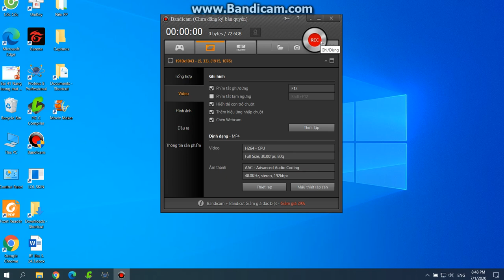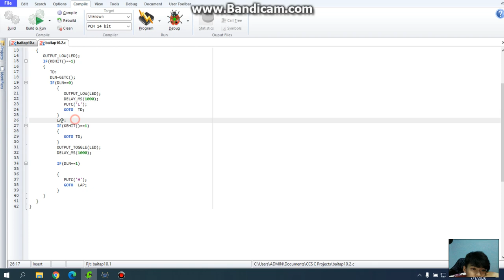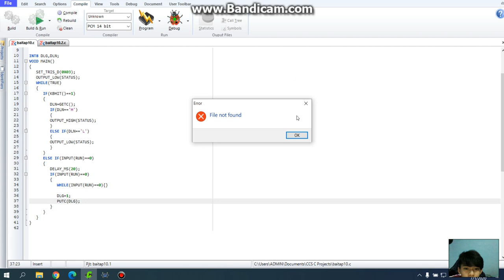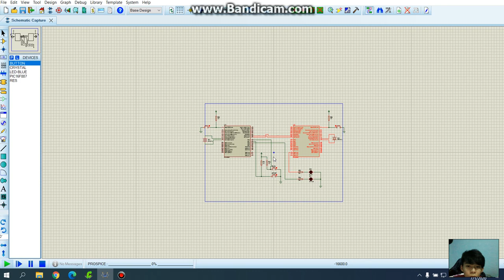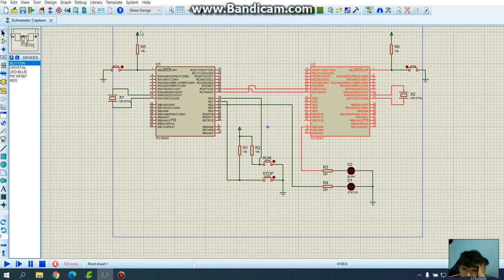Bài tập Vi xử lý 10 ( Phạm Minh Thắng-18161152)